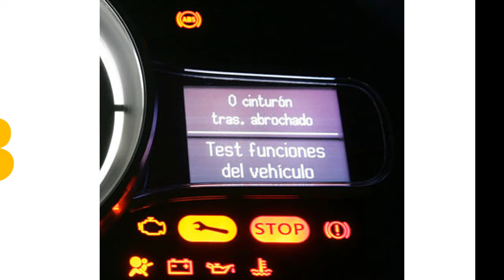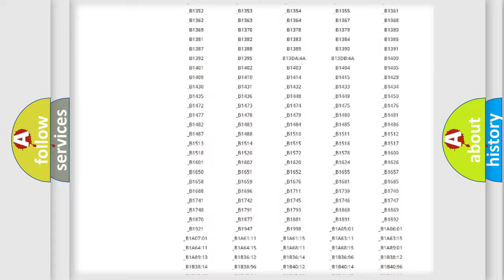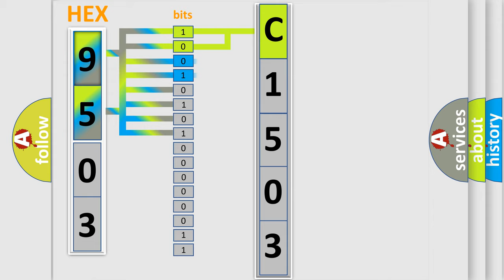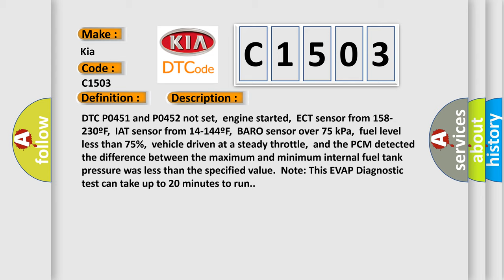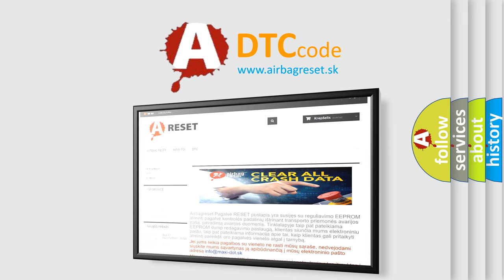DTC KIA C1503 Short Explanation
Contents:
0:21 Basic DTC analysis according to OBD2 protocol standard.
1:48 Insight into programming
2:58 A diagnostically understandable description of the Diagnostic Trouble Code
3:05 Basic error definition

Make:
Kia
Code:
C1503
Definition:
EVAP System Gross Leak (0.080") Detected
Description:
DTC P0451 and P0452 not set,engine started,ECT sensor from 158-230ºF,IAT sensor from 14-144ºF,BARO sensor over 75 kPa,fuel level less than 75%,vehicle driven at a steady throttle,and the PCM detected the difference between the maximum and minimum internal fuel tank pressure was less than the specified value.Note: This EVAP Diagnostic test can take up to 20 minutes to run.
Cause:
Canister Purge valve is damaged,leaking or it has failedCharcoal canister is loaded with fuel or moistureFuel filler cap loose,cross-threaded,incorrect part or damagedFuel tank is cracked (leaking),or a leak exists in the O ringFuel tank pressure sensor is damaged or has failedFuel vapor line(s),fuel pipes or hoses damaged or leakingPCM has failed